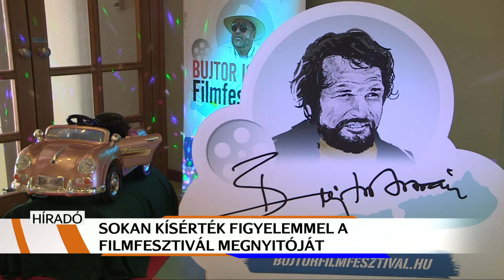Sztárkavalkád a Bujtor István Filmfesztivál megnyitóján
Elstartolt a Bujtor István Filmfesztivál. A 14. filmszemle az idén költözött Keszthelyre, már a nyitónapon sokakat vonzott a Fő térre. A vasárnapig tartó programban 64 versenyfilmet vetítenek, emellett veterán autó kiállítás, koncertek és számos más program várja az érdeklődőket. Esténként Ötvös Csöpi filmeket vetítenek a Balaton Színházban.